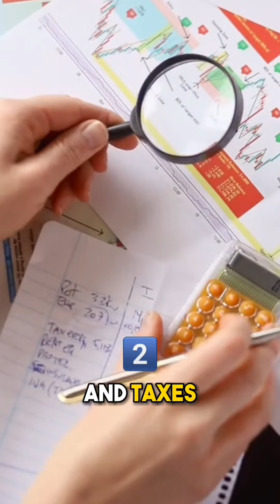Inside the Mind of a Millionaire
The Key to Wealth is Business Ownership & Learning to Avoid Taxes - not your 401k.

That way, you keep more of what you earn, can invest even more, but can ACCESS your wealth (unlike a 401k or IRA) and invest even more... tax free.

Over time, this accelerates wealth accumulation, increases your cash flow, and can lead to financial freedom much faster.